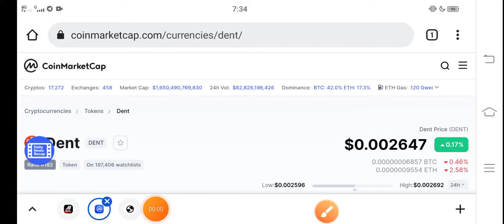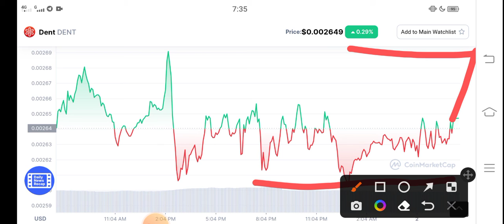Dent Huge Profit || Dent Price prediction Updates! Dent coin News Today